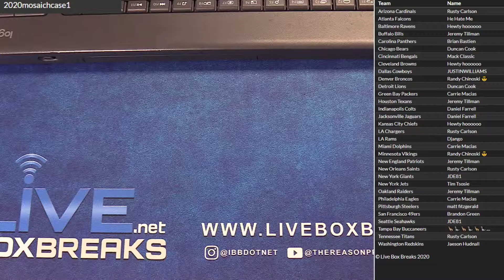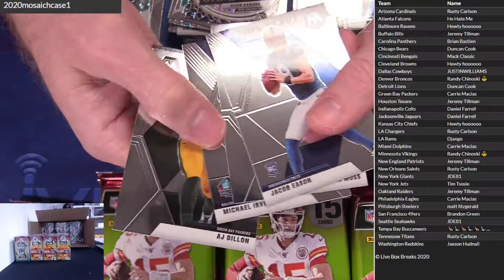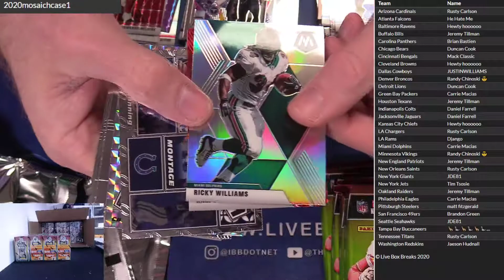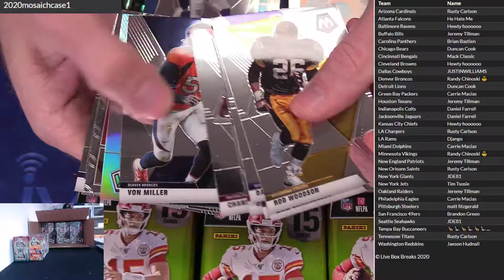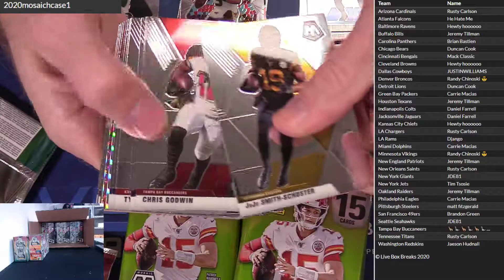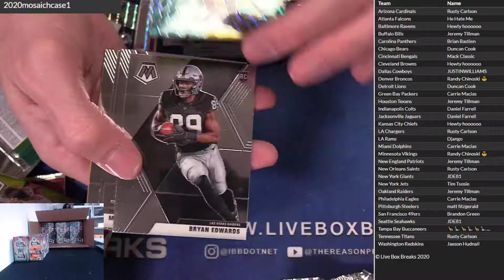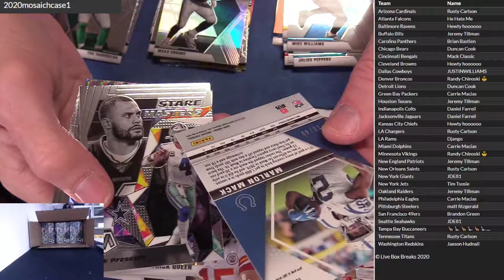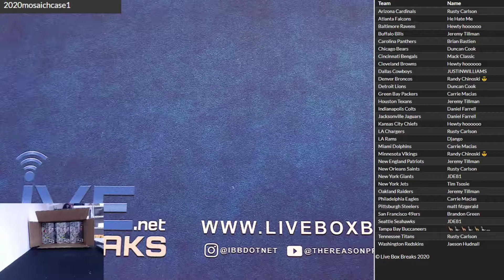2020 Mosaic Half Case #1 LBB